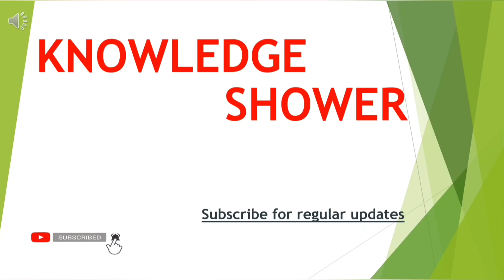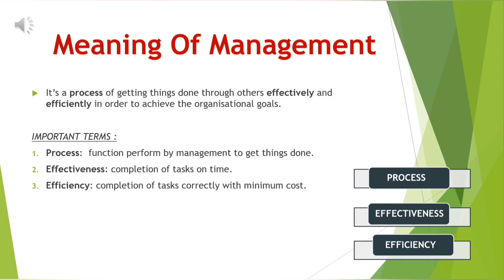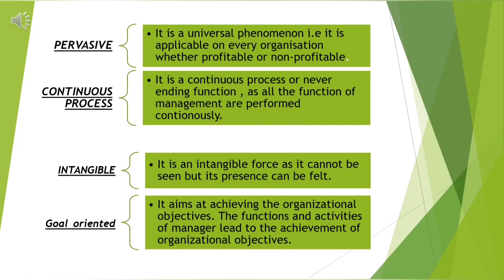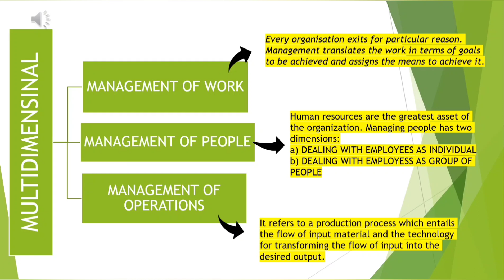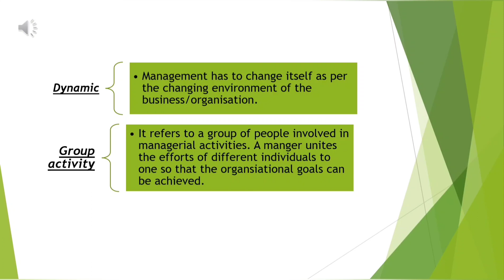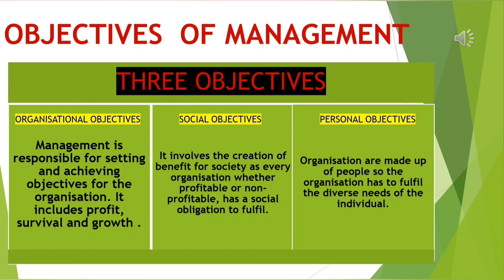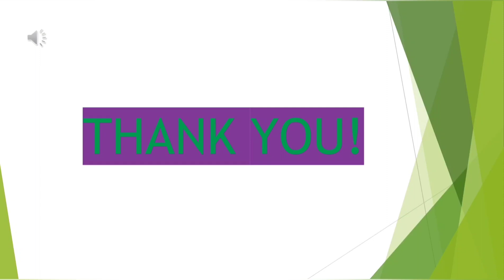NATURE & SIGNIFICANCE OF MANAGEMENT || BUSINESS STUDIES || PART 1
Video by : Kriti Srivastava